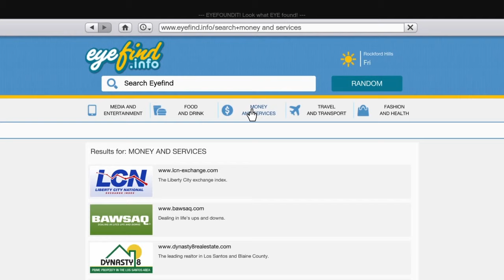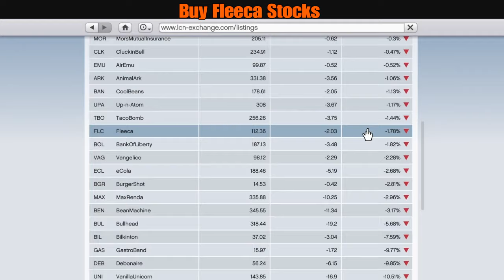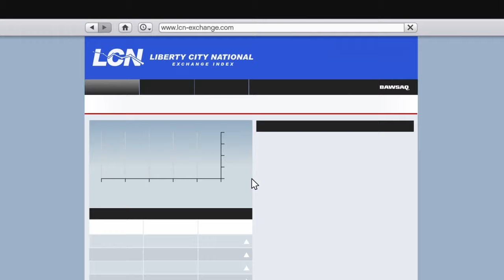GTA 5 *SOLO* EXTREMELY EASY MONEY GLITCH (FOR ALL GTA 5 PLAYERS TO MAKE UNLIMITED MONEY) PC,PS4,XBOX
GAMER ROBBSS